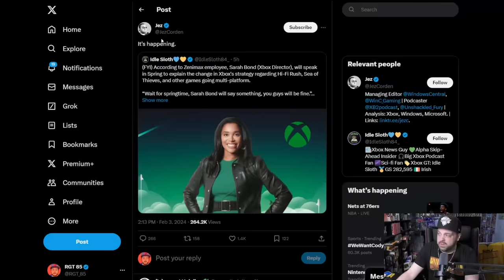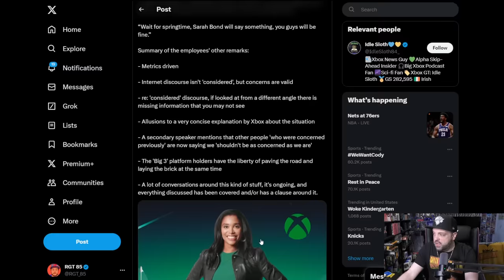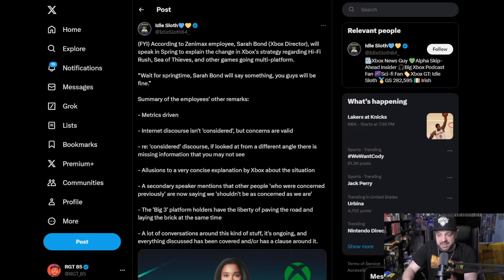Xbox Is About To Do The UNTHINKABLE In 2024....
Good move or bad move?